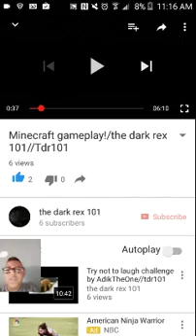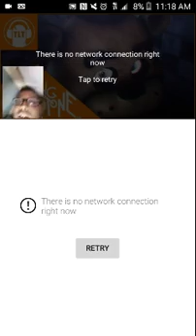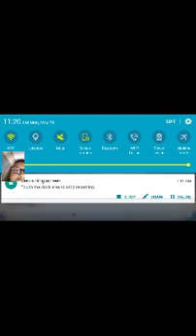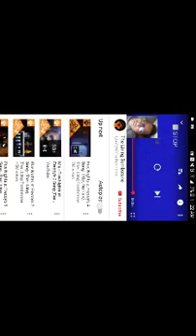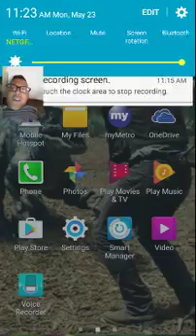Die in a fire reaction//Tdr101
Purple man deassembles the robots!Like sub,and comment!!